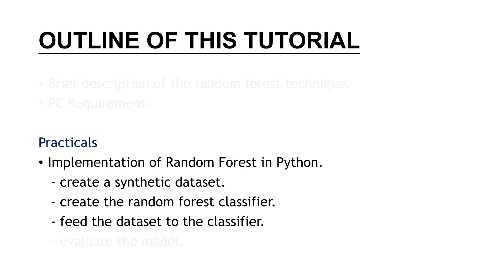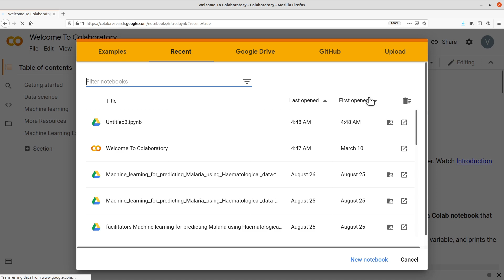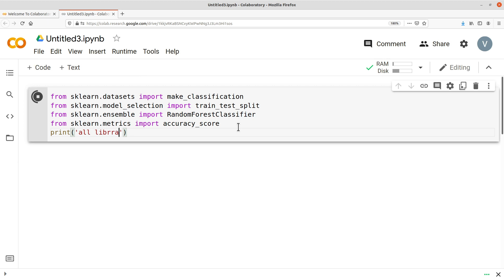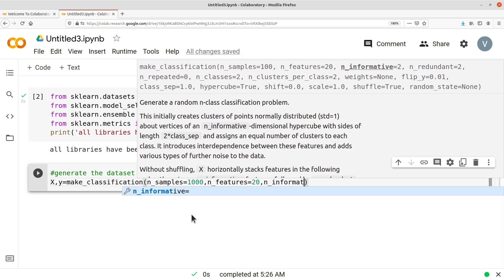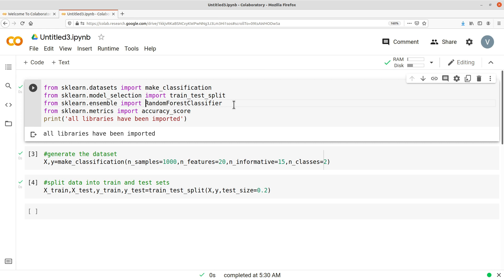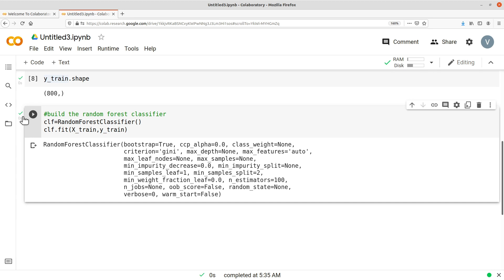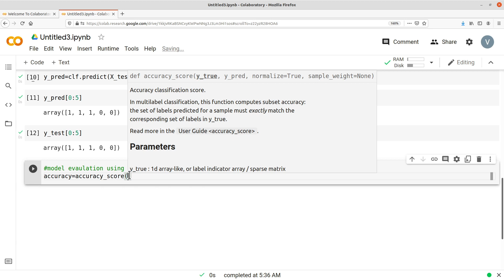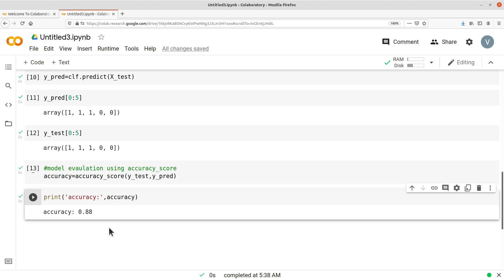How to Implement random forest in python | Learn Python | Scikit-Learn | Python for Machine Learning